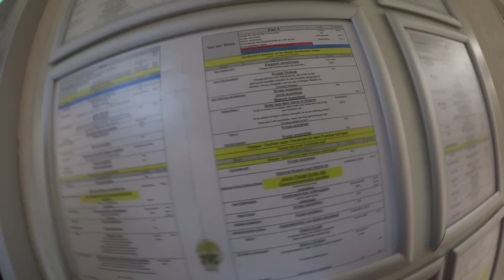STARLIGHT EXPRESS | Tag der offenen Tür 2015 mit Kevin Köhler als Rusty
... Das war der Tag der offenen Tür bei dem Musical STARLIGHT EXPRESS in Bochum :) ...